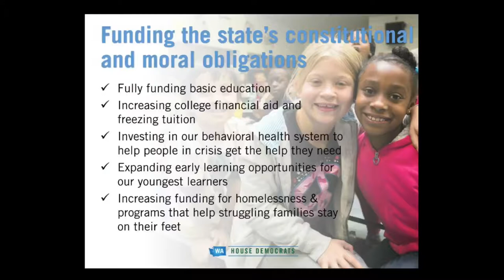Ask Lillian: House Operating Budget Proposal / New Legislative Assistant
Rep. Lillian Ortiz-Self (D-Mukilteo) gives an overview of the House Operating Budget proposal released this week. For more detailed information, please read the House Democrats' press release:
She also introduces her new Legislative Assistant, Israel Rios.